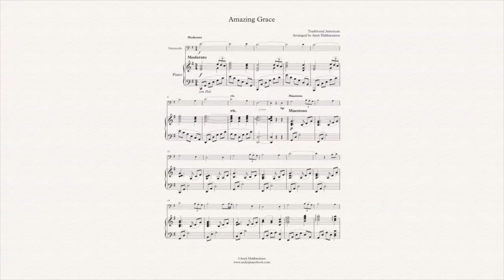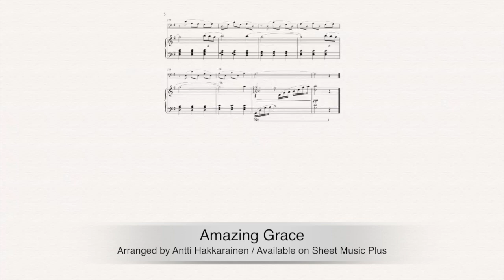Amazing Grace - Cello & Piano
Available on Sheet Music Plus // Traditional American // Arranged by Antti Hakkarainen